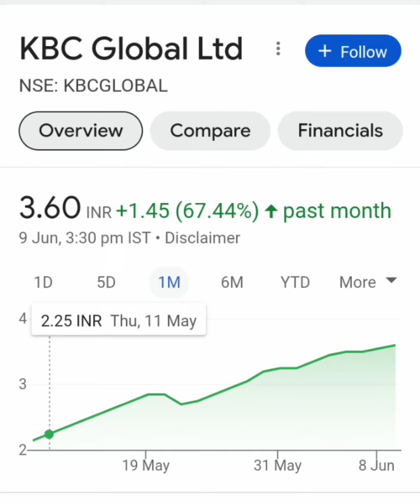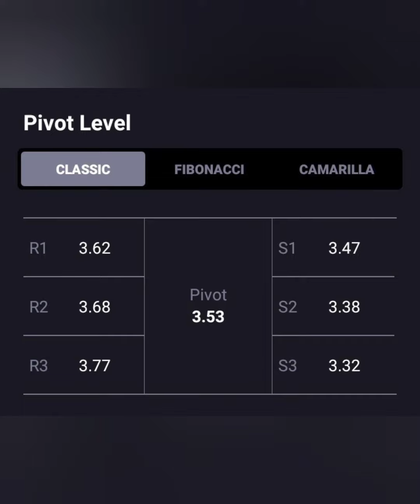KBC Global📈आज लग गया 2% का UC💥आगे क्या करे💥BUY HOLD SELL📉